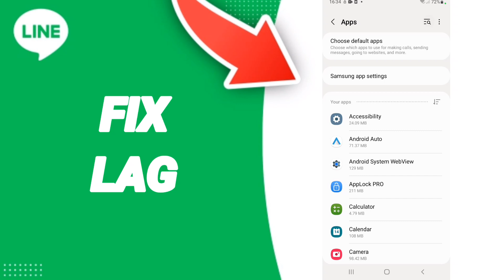How To Fix Lag On Line App